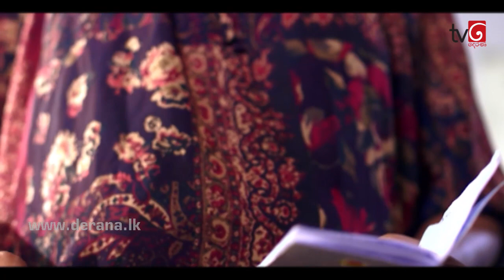Sidu | Episode 464 17th May 2018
Sidu